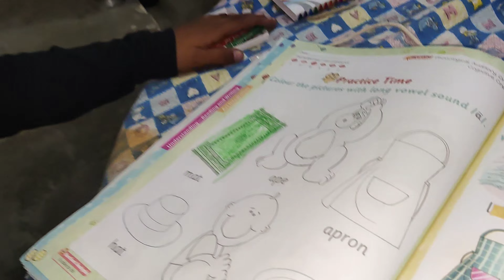𝗔𝗞- 𝟰𝟳 𝗚𝘂𝗻 टूट गया 🥺 | 𝗖𝗵𝗶𝗸𝘂 𝗩𝗹𝗼𝗴𝘀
🎦  𝗖𝗵𝗶𝗸𝘂 𝗩𝗹𝗼𝗴𝘀

𝗖𝗵𝗶𝗸𝘂 𝗩𝗹𝗼𝗴𝘀